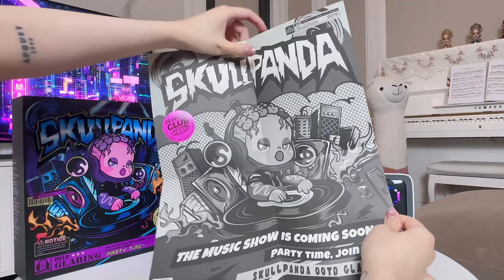Unboxing Skullpanda OOTD Glaring | Mei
Skullpanda OOTD Glaring

Cảm ơn mọi người đã ghé chơi!
Mei Official